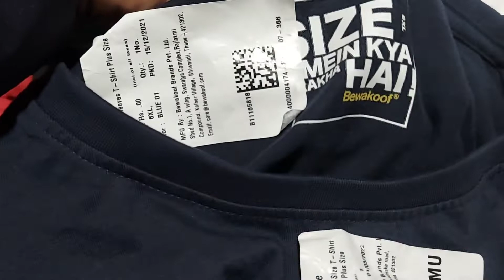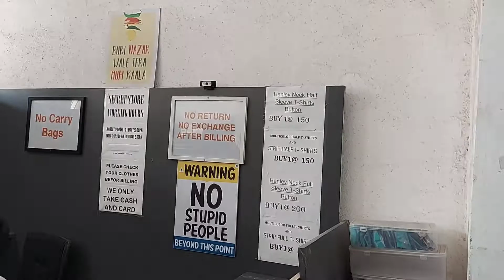Biggest discount at Bewakoof.com | Secret Store sale | Bhiwandi | Moving Shadow Vlog 12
Bewakoof.com ne banaya Bewakoof | Secret Store sale | Bhiwandi | Moving Shadow Vlog 12

Hello Everyone,

This is first time I'm doing solo vlog, do support.

Please do Visit this Store, it not an official Bewakoof.com outlet, you can get lots of trendy clothes at cheaper rate than online website.
Here you'll get all the rejected products at way cheaper rates and combo discounts are also available when asked on counter.